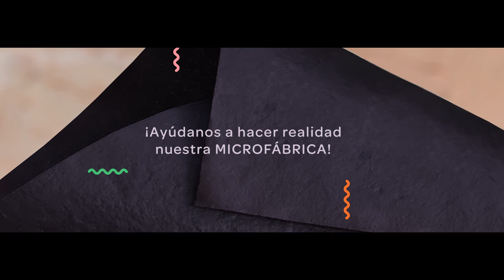VÓTANOS en la final de BRAIN CHILE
Ayudanos a hacer realidad nuestra microfábrica de materiales compostables, sustentables, biológicos y locales.
¡Ayúdanos en esta misión para avanzar hacia una nueva cultura material!